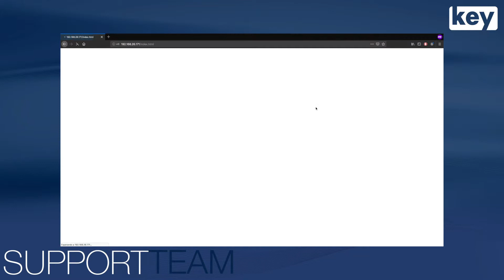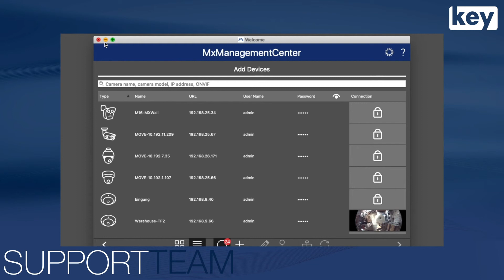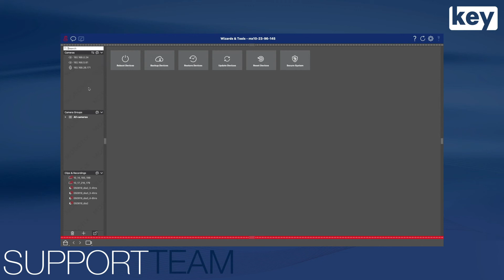Mobotix Primeros Pasos - (Parte 8) Mobotix Move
¿Conoces las cámaras PTZ de Mobotix? En este video te enseñaremos como configurar tu primera MobotixMove, te recordamos que puedes ver estos videos en nuestro sitio web y puedes contactar al equipo de @keybps para cualquier duda, comentario o apoyo en línea.